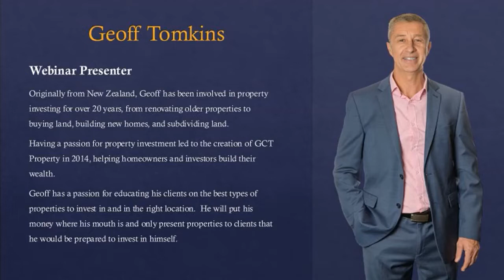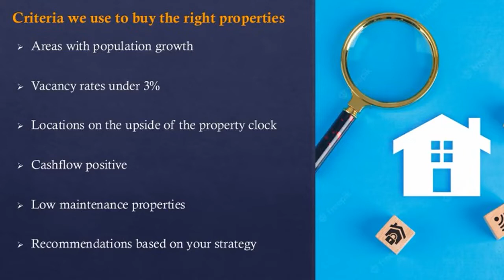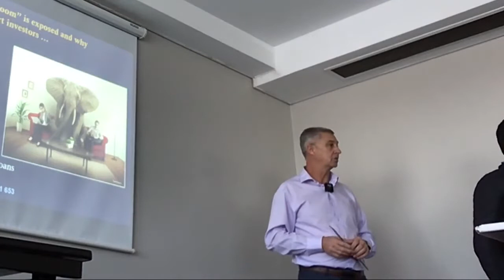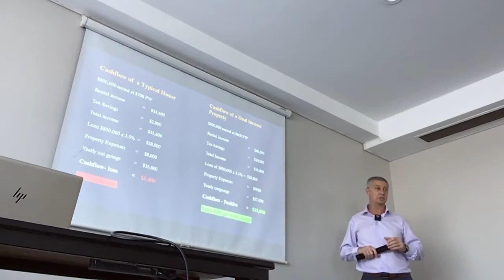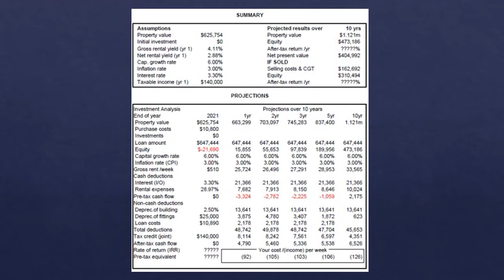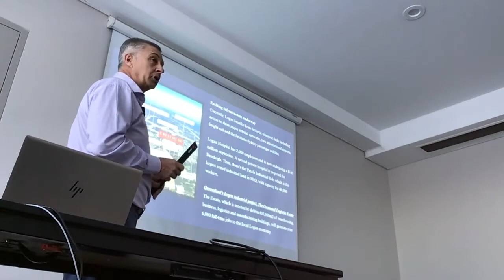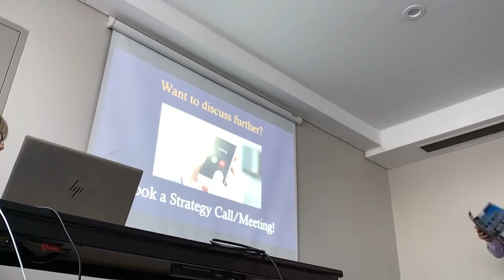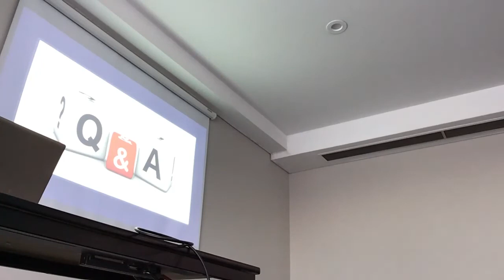QLD Property Investment Master Class Replay 25 June 2022